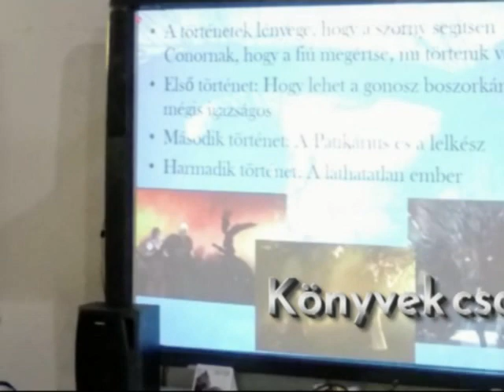Pollack Mihály Technikum Humán munkaközösség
Irodalom, kultúra, művészet. A Baranya Megyei Szakképzési Centrum Pollack Mihály Technikum és Kollégium mindennapjai így zajlanak